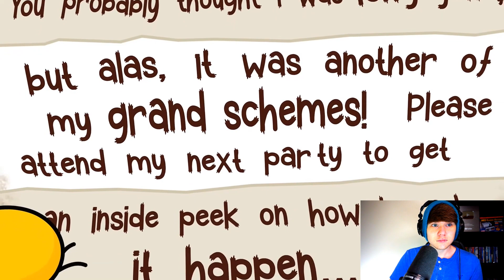ORIGIN of BARNABY... (Billie Bust Up Cartoon Animation) @GameToonsOfficial REACTION!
Here is my reaction to ORIGIN of BARNABY... (Billie Bust Up Cartoon Animation)

0:00 Leave A Like!
0:20 ORIGIN of BARNABY... (Billie Bust Up Cartoon Animation) Reaction